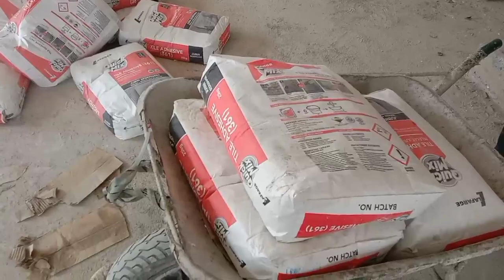CARA CEPAT MENAIKAN SIMEN DENGAN DUA CARA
cara cepat menaikan simen degan cepat